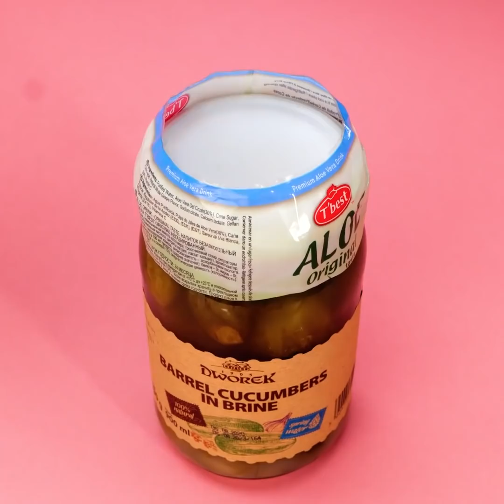Lazy Recipes And Food Hacks For Busy People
TIMESTAMPS:
00:15 1 month VS 1 year
02:19 Delicious snack recipe
04:15 No-mess kitchen hacks
05:49 Easy way to cool your food
07:33 Tasty meals to cook in a waffle maker
09:21 How to eat a burger